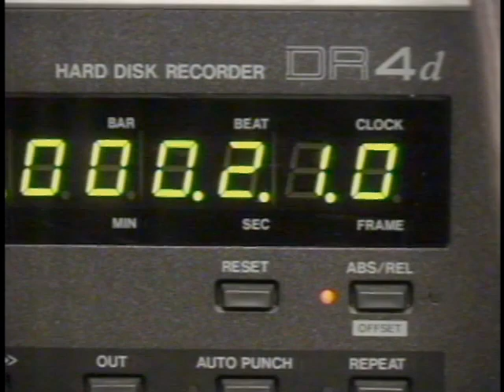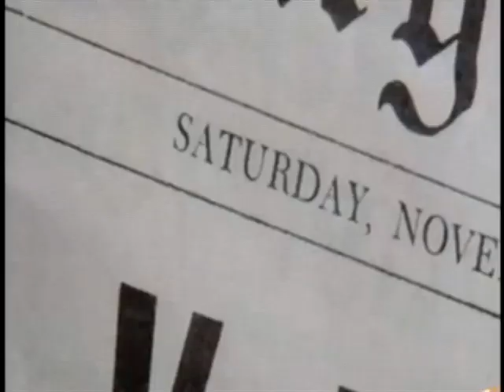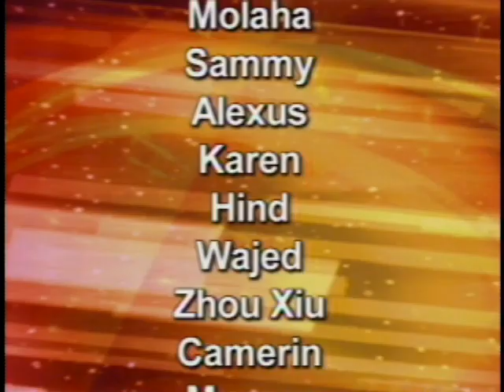LTV Announcements ~ October 21, 2015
It's another action-packed show here at LTV! The 2015 season begins now. This episode directed by Amina.